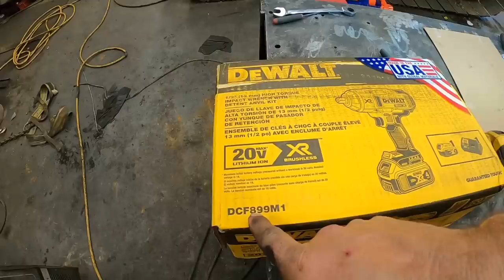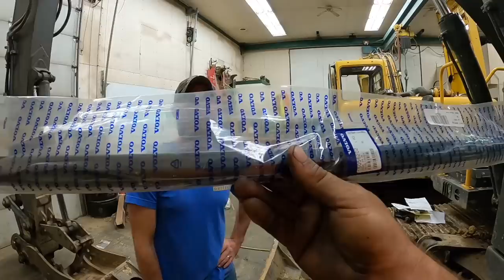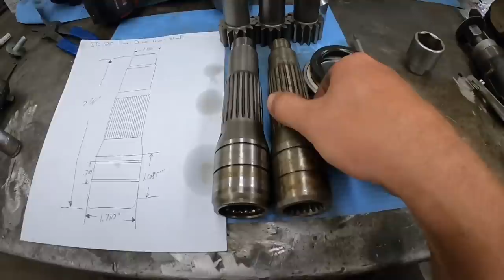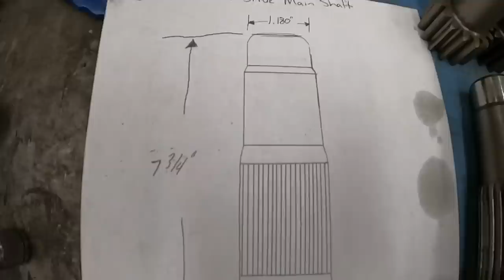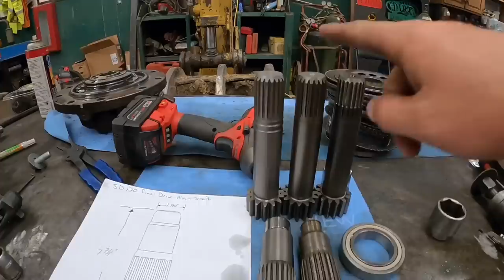The Volvo and the John Deere 120 are both broken down in the shop not good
Not a good day at Dirt perfect HQ both excavators are broke Down in the shop.